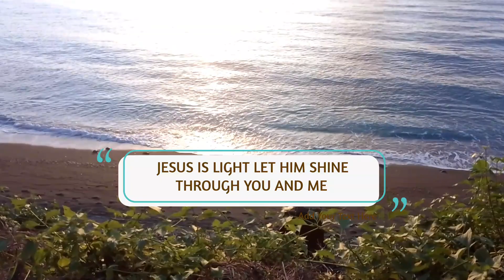Be a light by | Redeemed Quartet-Minusone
Minusone of The song Be a light that is originally sang by the Redeemed Quartet.